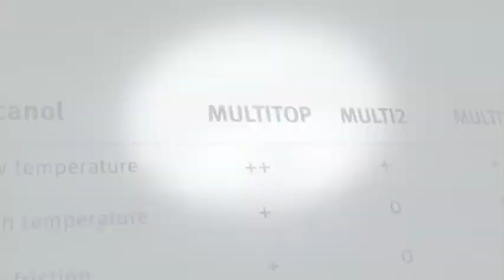V16 Lubrication rolling bearings en